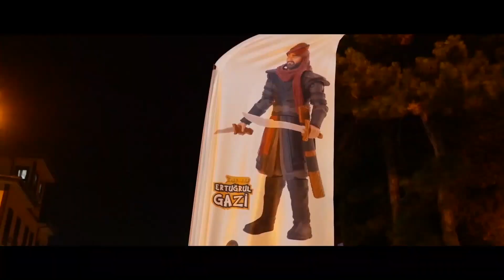Ibu Marissa Haque: 🫶🇹🇷 Rihlah Keluarga the Rock'n Fawzi & Pelajaran Sejarah Islam Langsung di Lokasi